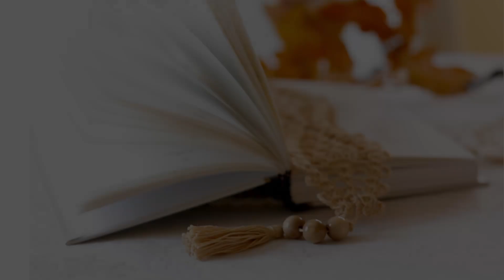Анна Ахматова - Молитва | Классика русской поэзии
Анна Ахматова "Молитва"

Дай мне горькие годы недуга,
Задыханья, бессонницу, жар,
Отыми и ребенка, и друга,
И таинственный песенный дар –
Так молюсь за твоей литургией
После стольких томительных дней,
Чтобы туча над темной Россией
Стала облаком в славе лучей.

Май 1915. Духов день.
Петербург